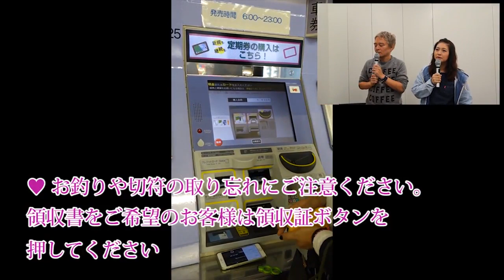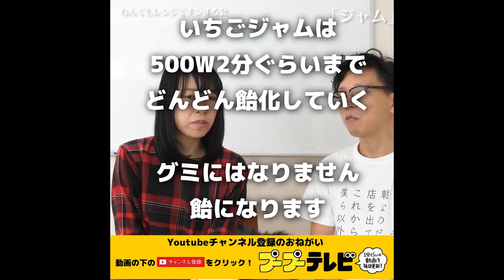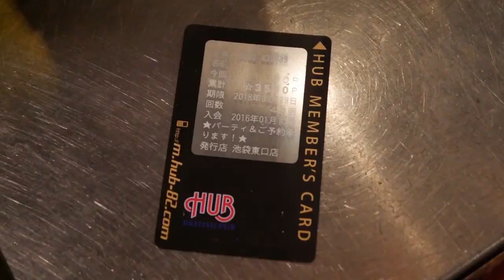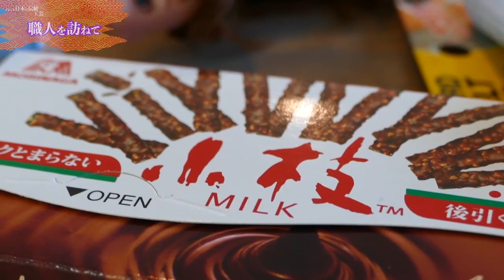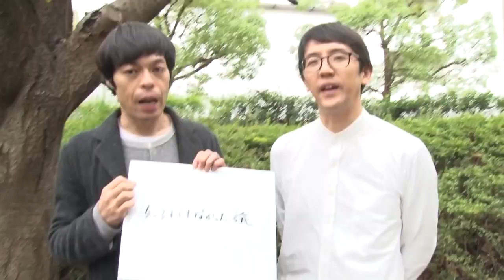プープーテレビ総集編(2017/11/4)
プープーテレビの直近二週間分総集編です

□月曜
□火曜
１分まとめが毎日めざましテレビでやってました　北村ヂン
□水曜
□木曜
□金曜
□土曜
２週間に１度、過去をふりかえる　総集編
□日曜